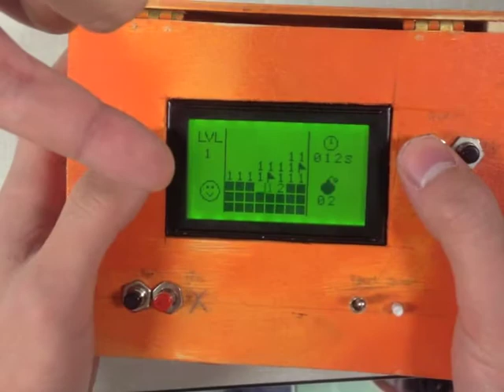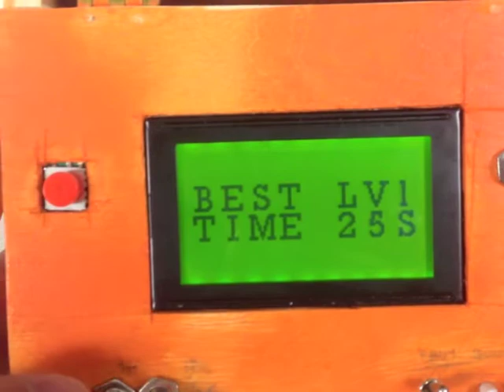Team 22 - MINE SWEEPER PORTABLE